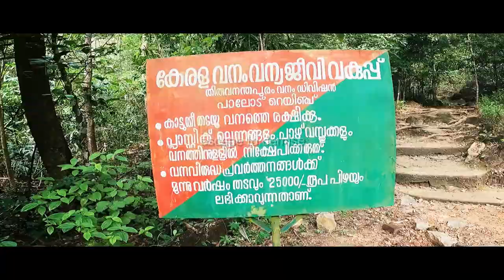mankayam waterfalls, mankayam waterfalls Thiruvananthapuram, Thiruvananthapuram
കാനനഭംഗിയില്‍ ഒരു വെള്ളച്ചാട്ടം
escape to demise
minipal

വന്‍മരങ്ങള്‍ ഇടതൂര്‍ന്നു നില്ക്കുന്ന കാട്ടിലൂടെ ഒഴുകിയെത്തുന്ന വെള്ളച്ചാട്ടം. കാടിനു നടുവിലൂടെയാണെത്തുന്നതെങ്കിലും അതിന്റെ വന്യതയൊന്നും മങ്കയം വെള്ളച്ചാട്ടത്തിനില്ല. കാണാനെത്തുന്നവര്‍ക്ക് മുന്നിലൂടെ അലസമായി ഒഴുകുന്ന മങ്കയം വെള്ളച്ചാട്ടം കാടിന്റെ വരദാനമാണ് എന്നു പറയാം